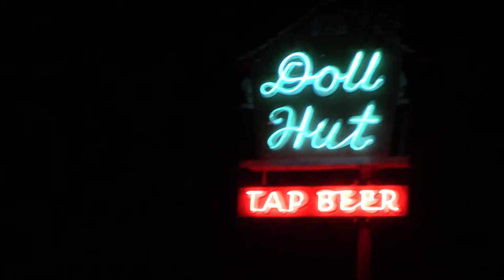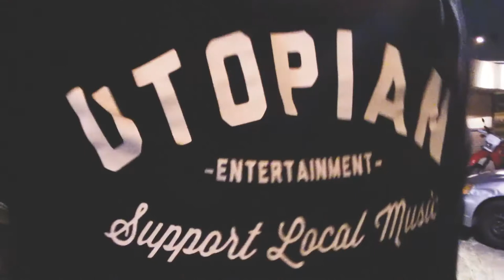BENEFIT SHOW! (THE DOLL HUT 2017)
HEY EVERYONE!
Diversified Arts was asked to be a sponsor at SOUTHERN CALIFORNIA MUSIC SCENE & UTOPIAN ENTERTAINMENT Benefit show at The Doll Hut ! We had a blast! What a great way to make some money for those who were affected in the Hurricanes! Here are some clips of the night! We caught a few bands & rocked out! FOLLOW ALL THE PEOPLE IN THE VIDEO BELOW